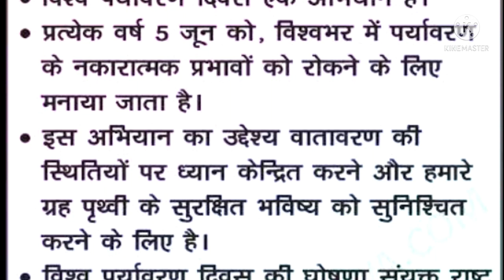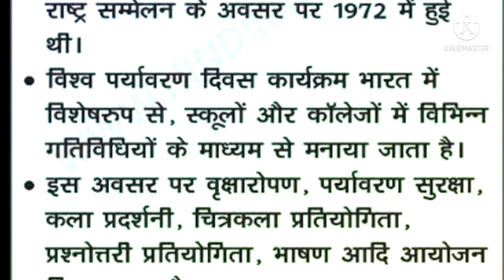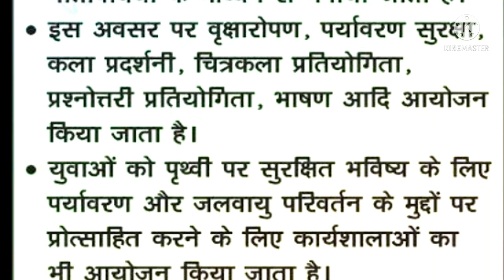short essay on world environment day in hindi / विश्व पर्यावरण दिवस पर निबंध /